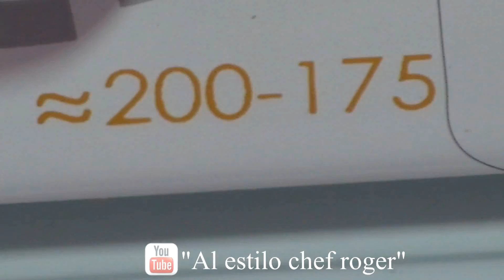Pastel 3 leches, Primera parte, Receta #38, recetas de postres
Al estilo chef Roger, Hola esta es la primera parte para hacer una pastel de 3 leches, aquí haremos nuestro pan o batido, es una receta por demás sencilla pruébenla y se convencerán.